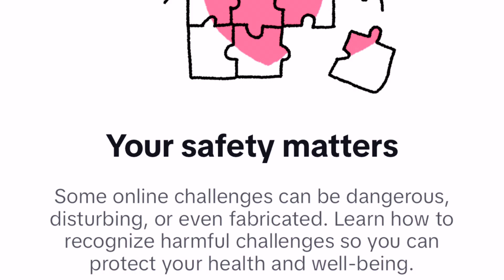Why You Should Never Let Your Kids Use TikTok | Deadly TikTok Challenge, The chroming challenge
This video isn't made to bash any specific app but to educate the users. There are many challenges that are forgotten about but still may pose a risk to the health of those who do stumble across them and don't realize the dangers. Stick around and be warned, this content is not suitable for all viewers.

If you’re reading this hellooo, I hope you’re having a great day. On my channel, I like to explore the mysterious and creepy.. not too creepy. You can expect to receive content about creepy videos, horror games, urban legends, and more. If you want something to keep you interested and questioning, you’re in the right place. Get comfy and stick around for a while.